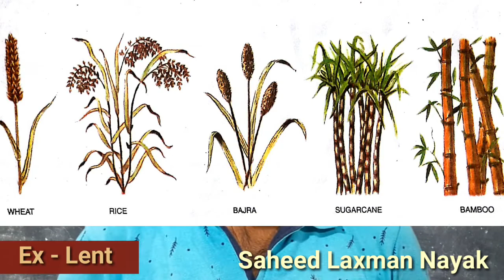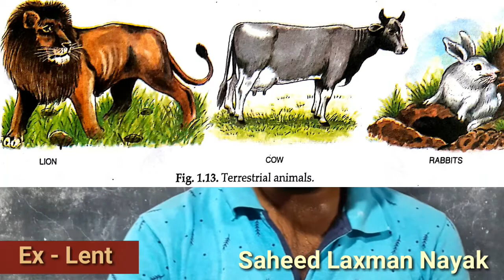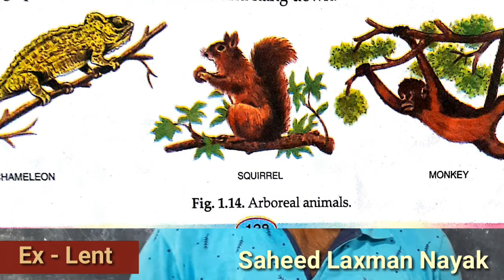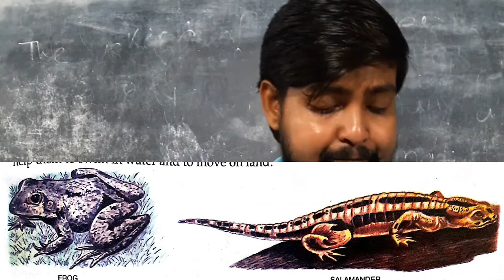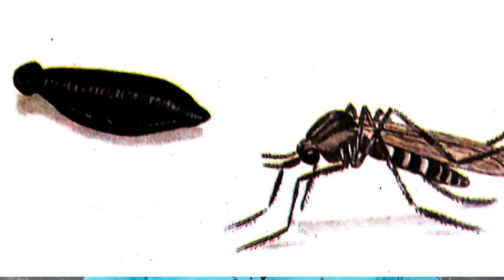HOLY FAITH/Class- 4/ Science/ Ch-1/Part 2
Std-4/  Science/PLANTS AND ANIMALS/ Ch-1/Part   2